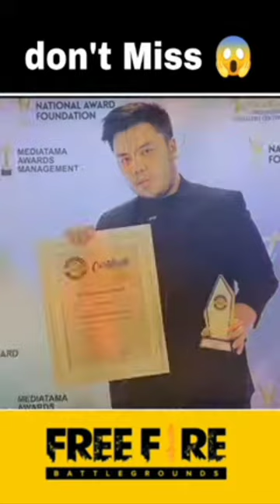Do not,. Miss Samsung Ar Ara 😱😱😱😱